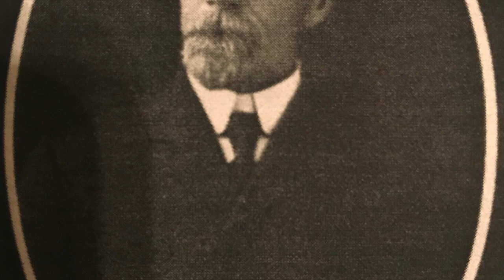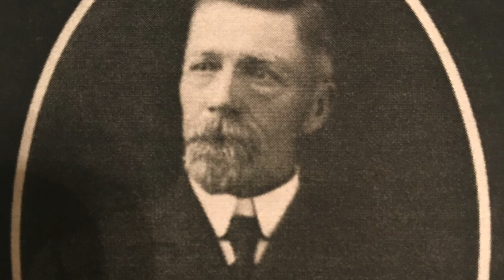Easter Sunday Hymn Medley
Harpist Karen Thielen performs a medley of hymns for the Stone Church of Willow Glen's virtual Easter service.  Photos are of her great-grandfather Andrew Hendrickson and the church he built in 1877, which still stands today in Race Track, Montana.